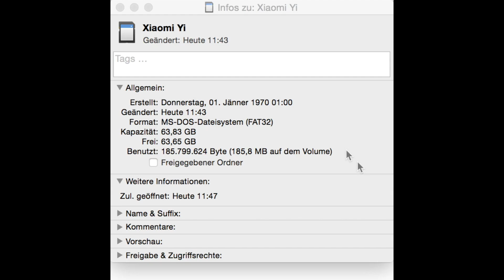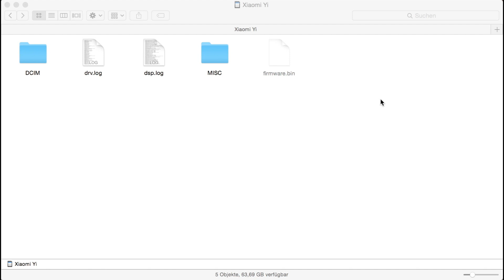Xiaomi Yi Firmware Update - Tutorial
This is a tutorial video on how to update the firmware of your Xiaomi Yi camera with your computer.
The video was done with firmware 1.0.9, but the basics are the same.

Firmware Updates:
1.2.6
Fix freezing issue when booting camera
Fix firmware upgrade problem when terminating app while uploading
Fix ratio problem (4:3 instead of 16:9) of burst shot

1.2.0
video time-lapse
16:9 photos
2k video resolution

1.0.12
power LED flashes during video recording, when taking photos, before a self-timed photo
improved wifi transfer speed 6 stability
SD card problems fixed

1.0.9
Image/video rotation function
Automatic emergency file backup
Adjusted time stamp option
Fixed USB information error
Fixed charging light
Fixed Wi-Fi connectivity problem
Adjusted Wi-Fi function to achieve more stable connectivity
Improved mobile app and camera connectivity stability
Fixed mobile app file management instability
Fully English manual
A/V out via USB